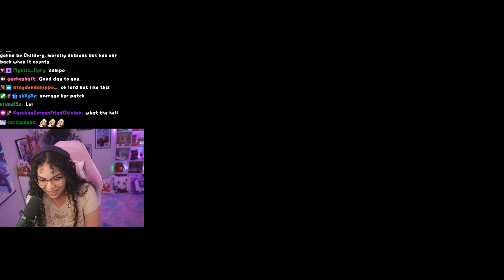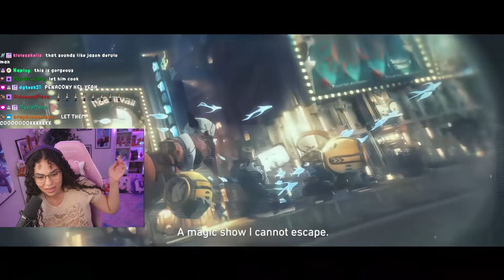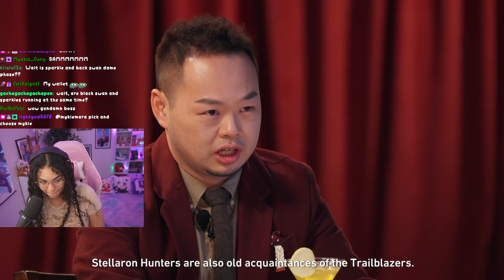HSR 2.0 Penacony Livestream Reaction (HSR CONCERT, Black Swan, Sparkle) - Honkai: Star Rail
I was actually brought to tears after this livestream. The budget and material we have to look forward to is absolutely nothing short of INSANE! From the announcements of Black Swan and Sparkle, to new story quests, to seeing how great Penacony looks...this is the best patch I've ever seen.